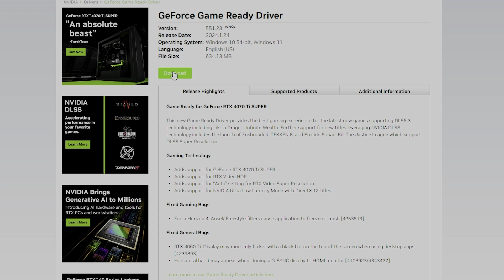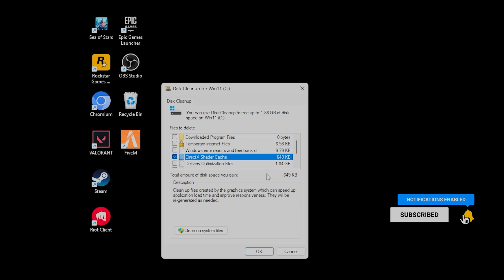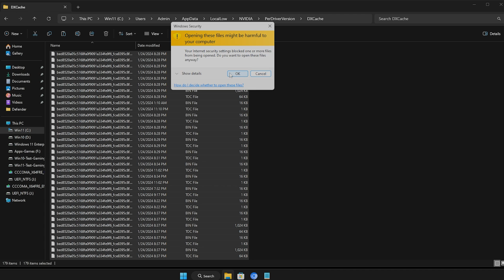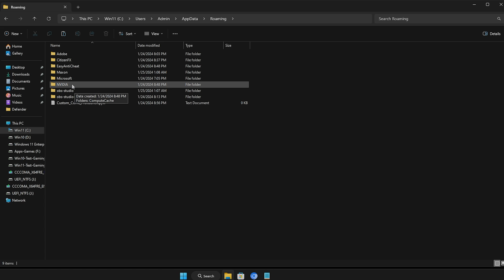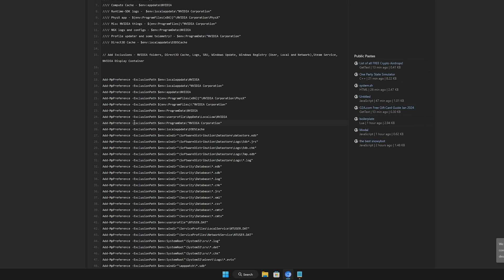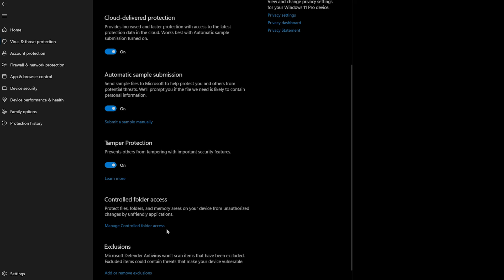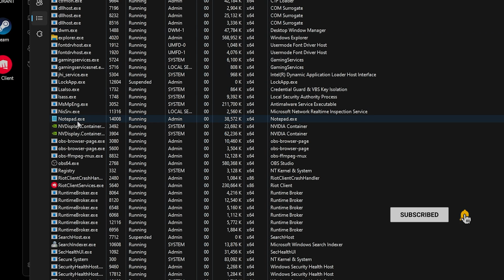🧰 How to Delete NVIDIA Cache and RESTORE Performance | NVIDIA 551.23+ (R550 Release)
How to Delete NVIDIA Cache and RESTORE Performance // Resolve odd stuttering, color distortion issues and restore your NVIDIA performance by deleting the NVIDIA Cache. This quick and easy guide can address your NVIDIA graphics performance in moments. Are the colors or shaders inaccurate? Did you overclock your PC and it crashed due to unstability? Maybe your PC Blue screened in the middle of a game or app and now everything looks strange? No problem. This video has been updated and incorporates some changes based on NVIDIA's new driver release R550 starting with 551.23.

If you're also looking to gain a bit more responsiveness, I'll add an additional bonus to go over some settings you can change in Windows Defender. These will cover the files and folders cached by NVIDIA and Windows DirectX shaders. Heck, I'll also show you how you can add your games or apps if you want to as well!

📖 Chapters:
0:00 Intro
0:39 NVIDIA Control Panel - Disable NVIDIA Shadow Cache
1:15 Disk Cleanup - DirectX Shaders
4:43 Windows Defender Exclusions - NVIDIA Cache, DirectX Cache and Shaders, NVIDIA Folders and Processes